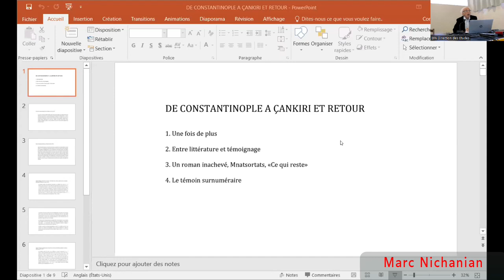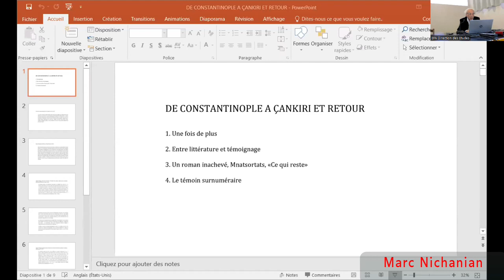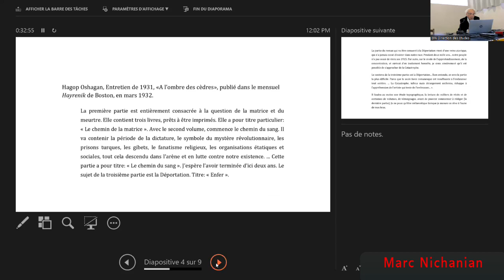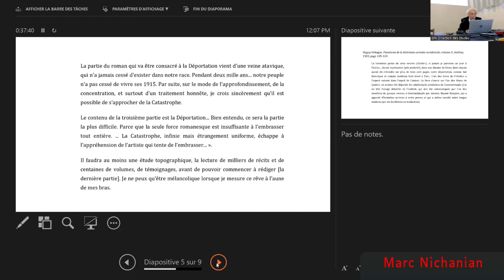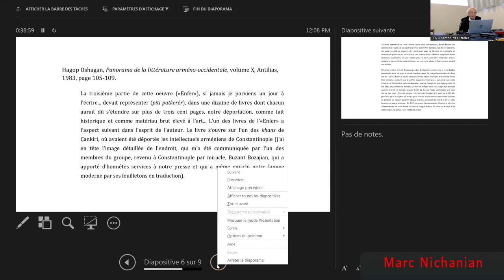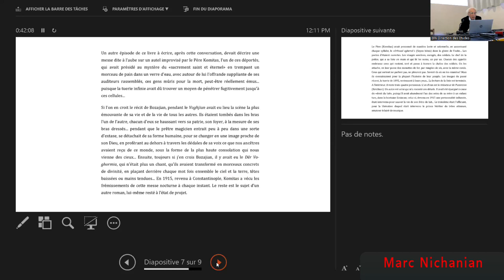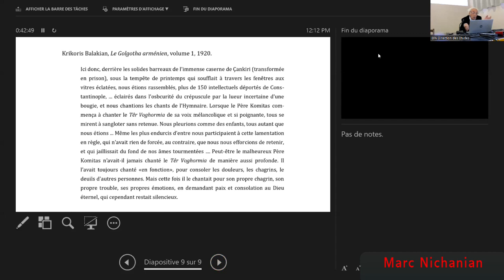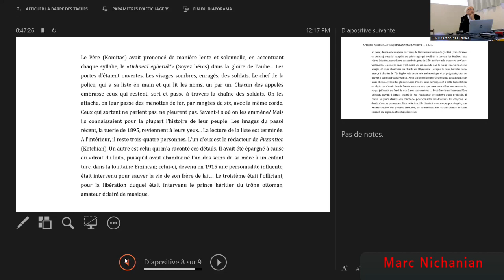02/11/2023- Arméniens et Juifs : la rupture traumatique des génocides- La structure du témoignage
Marc Nichanian
De Constantinople à Çankırı et retour – La structure du témoignage